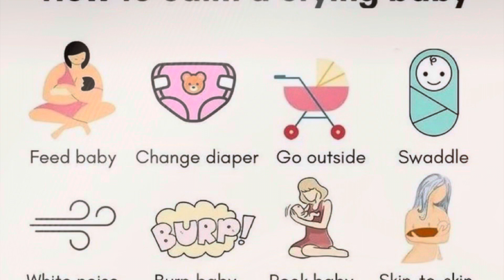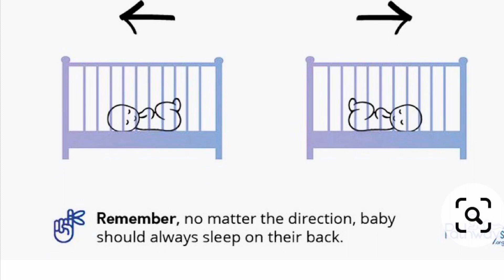Maximise Your Post Natal Recovery | Tips to enjoy your Maternity Leave | Mom2Mom Advice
In this video, we're diving into the essential tips for achieving a positive postpartum recovery and truly enjoying your maternity time. Whether you're a new mom or preparing for the arrival of your little one, we've got you covered with expert advice, practical strategies, and uplifting insights to support you through this transformative journey.

Our goal is to empower you with the knowledge and encouragement you need to make the most of your postpartum experience and savor the precious moments with your newborn.

If you're ready to embark on a journey of positive postpartum recovery and genuine maternity fulfillment, this video is for you. Join us as we explore the keys to a joyful and fulfilling postpartum period.